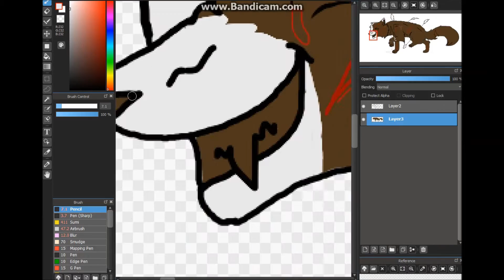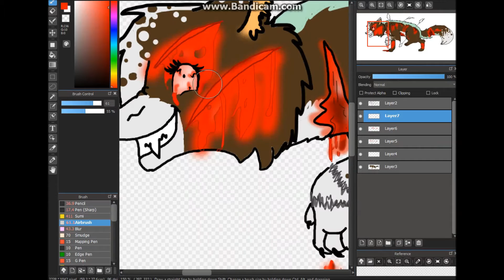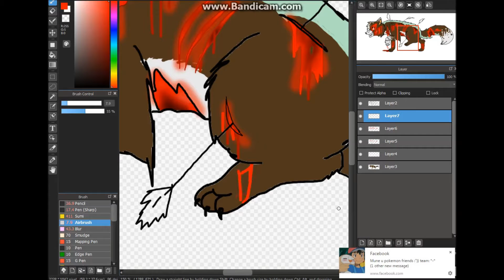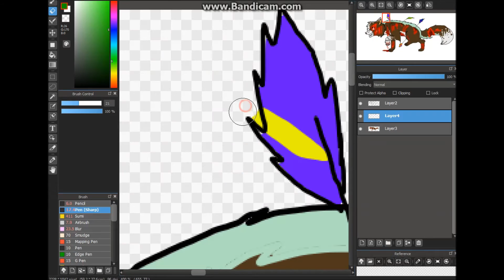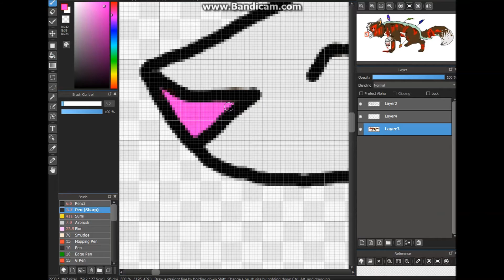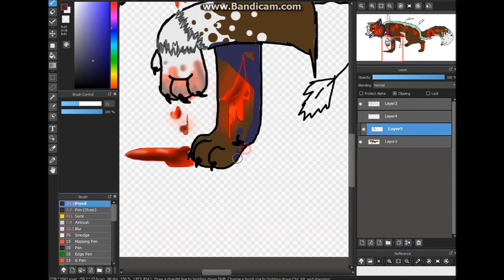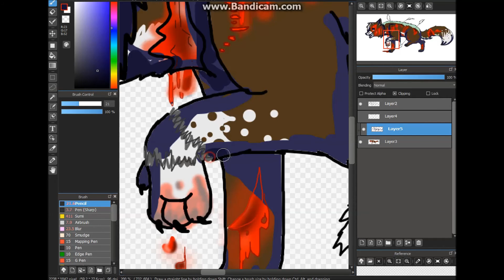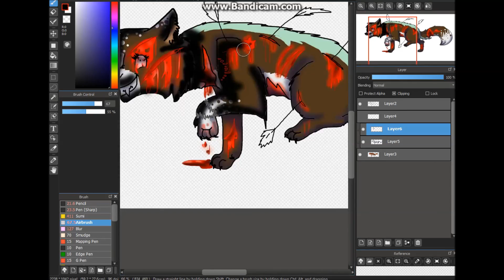Look what you've done to me..-NEW OC Speedpaint--WARNING GORE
**WARNING GORE**

New OC!!! XD
idk a name for her still ;w;

Her backstory is( I will say it just in short ;w;)
Her friend betrayed her( there X,,D)

But she still survived(somehow..)
Anyways!

Programs used:
M.S. Paint(sketch)
MediBangPaint.Pro(art)
Windows Movie Maker(Video edit)
Bandi Cam(record)
Hope you enjoyed it !
Have a GRRREAT ddaaaaay!! Baiiiiiiiiii!